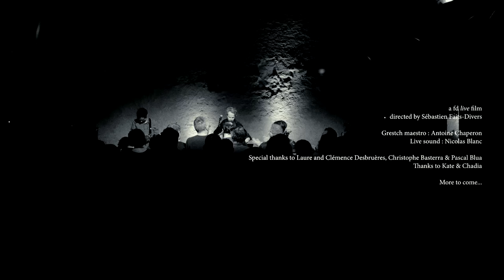PETER MILTON WALSH / THE APARTMENTS - Thank you for making me beg (Live at Les Vinzelles)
Recorded live at Les Vinzelles, Volvic, France, on the 4th of november, 2023.
Guitar maestro : Antoine Chaperon
Live sound : Nicolas Blanc
Directed by Sébastien Faits-Divers

Spécial thanks to Laure et Clémence Desbruères, Christophe Basterra et Pascal Blua.
Thanks to Kate & Chadia.